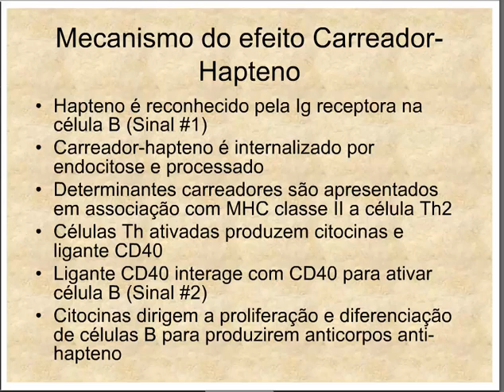Aprenda Plugado - IMUNOLOGIA - Aula 18, Slide 12 Mecanismo do Efeito Carreador Hapteno